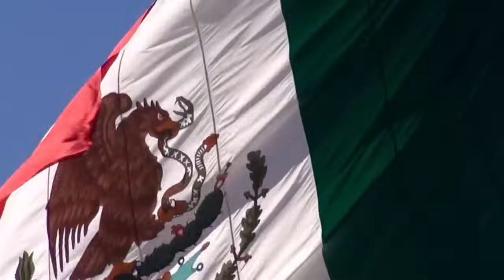Virgen de Guadalupe | M. I. Cango. Dr. Eduardo Chávez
M. I. Cango. Dr. Eduardo Chávez
fuente:@MundoCatolicoTNvideos
Este video se estrenó el 12 dic 2017

Mons. Eduardo Chávez, Director General del Instituto Superior de Estudios Guadalupanos A.C., nos habla de la Mujer Vestida de Sol, María de Guadalupe, estrella de la evangelización.